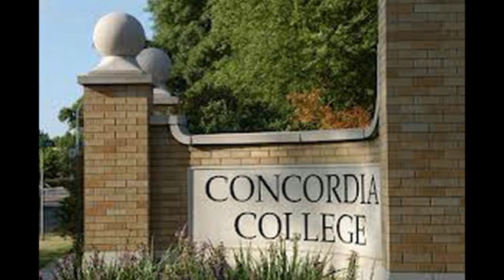Concordia College Video Contest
by Liz Day, Belle Fourche High School, Belle Fourche, South Dakota.